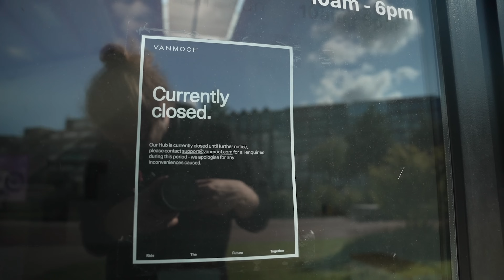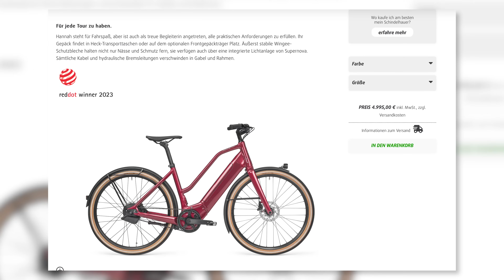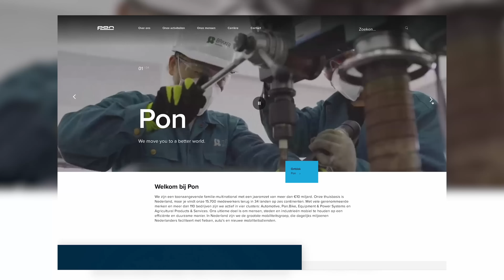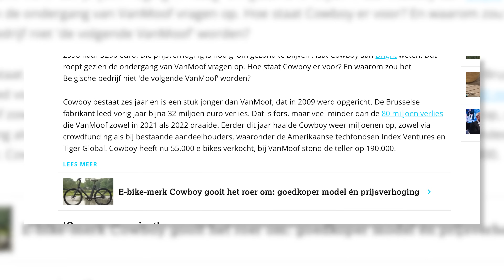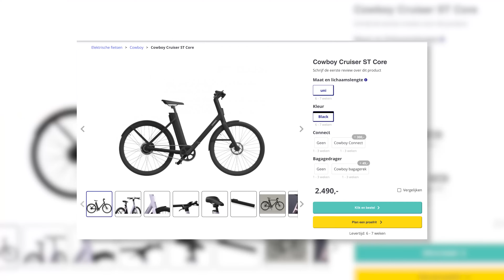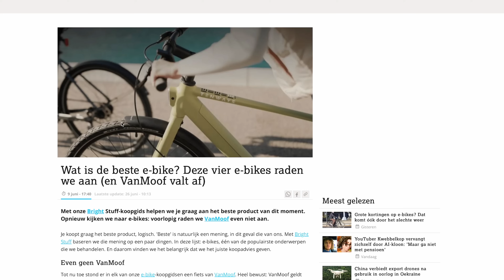Op zoek naar dé e-bike? Wij helpen je!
Kom naar de Bright E-Bike Party en test ALLE urban e-bikes!

Erwin neemt je mee in zijn urban e-bike quest: welke keuzes moet je maken om de beste e-bike te kiezen? En hoe is dit veranderd na de val van VanMoof?

Met elektrische fietsen van Ampler, Tenways, Veloretti, Cowboy en Mokumono.